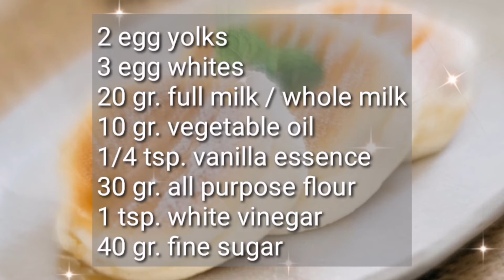Japanese Souffle Pancake - Fluffy Delicious Breakfast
A Japanese soufflé pancake is a pancake made using soufflé techniques. Egg whites are whipped with sugar into a glossy thick meringue then mixed with a batter made with the yolks. It is incredibly popular in Japan. Soufflé pancakes are fluffy, jiggly, sweet, soft, and so, so delicious.

Ingredients:
2 egg yolks
3 egg whites
20 gr. full milk / whole milk
10 gr. vegetable oil
1/4 tsp. vanilla essence
30 gr. all purpose flour
1 tsp. white vinegar
40 gr. sugar